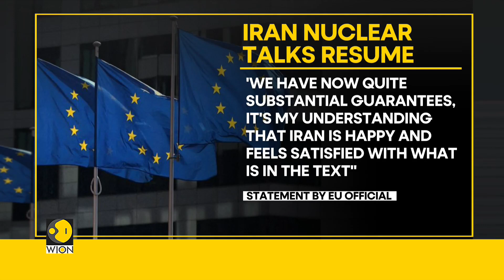Iran Nuclear Talks | US: Not going to wait forever for Iran to take this deal | World News | WION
Indirect talks between Tehran and Washington have resumed in Vienna which aim to salvage the 2015 Nuclear deal as Iran has refused to hold direct talks with the United States. EU's Enrique Mora is coordinating the talks between the US and Iranian officials.